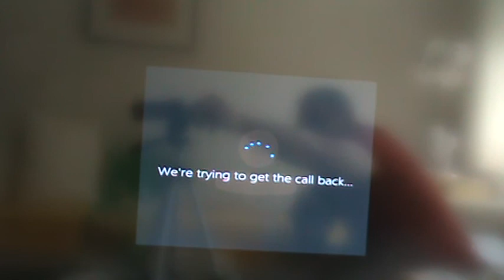EN VIVO LIBERACION, Suicidio? Haz pensado matarte alguna vez ? vea esto.Cristolibera